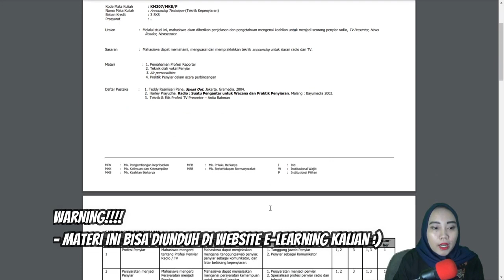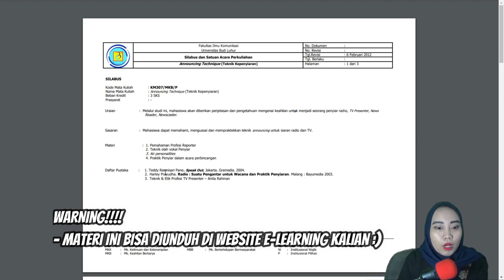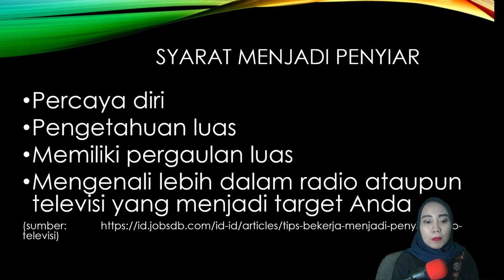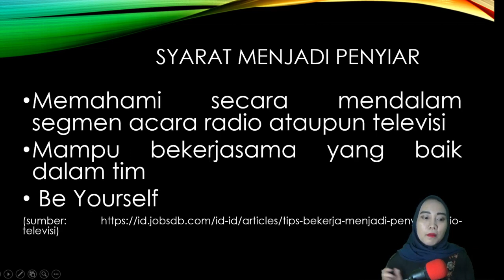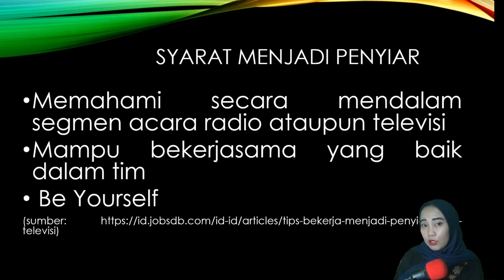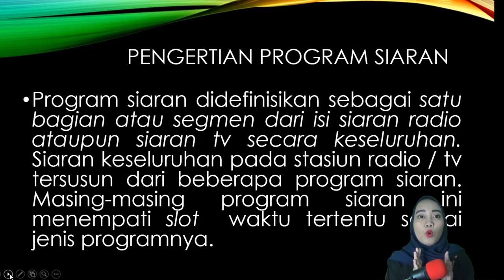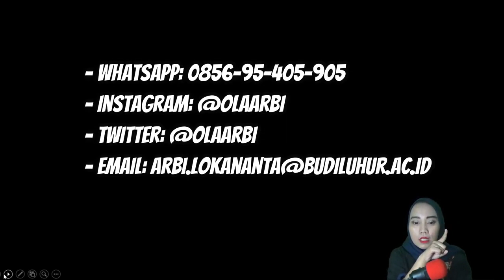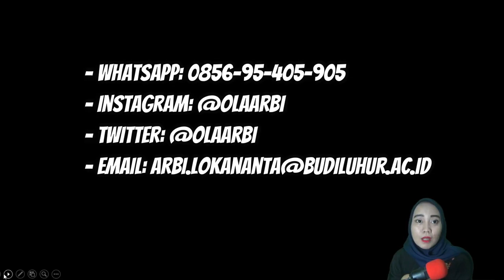Announcing Technique Pertemuan 2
Haiiii, ini materi perkuliahan pertemuan kedua ya! enjoyyyy ;)